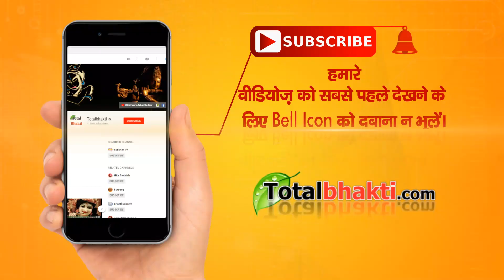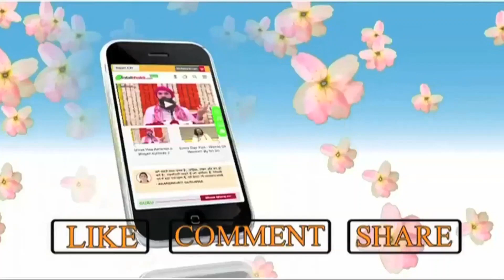Aaj Hari Aaye Vidur Ghar Paavana | आज हरी आये विदुर घर पावना | Jaya Kishori Ji Bhajan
Aaj Hari Aaye Vidur Ghar Paavana | आज हरी आये विदुर घर पावना |@Iamjayakishori